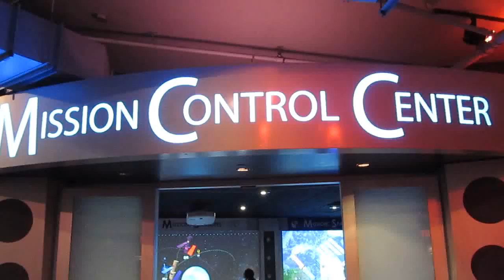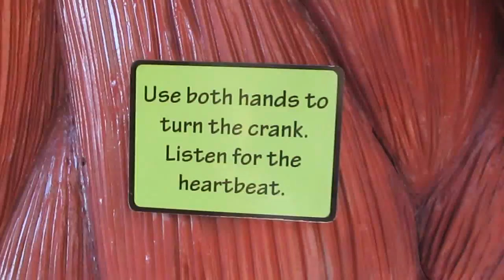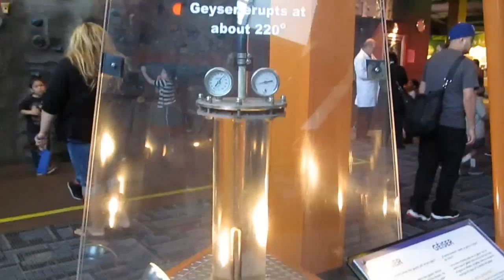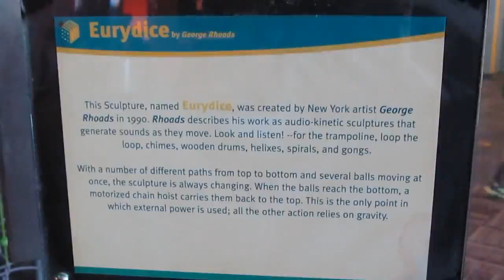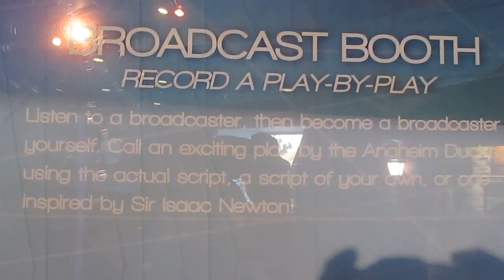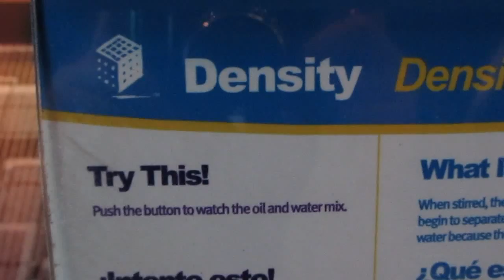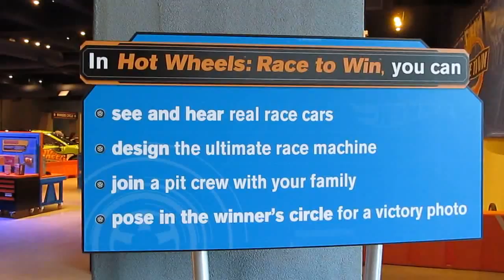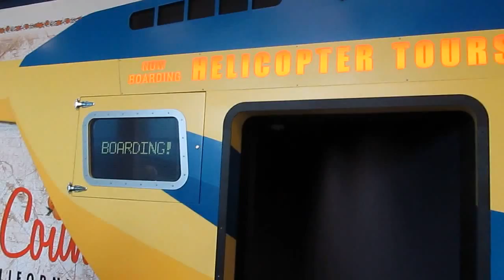Complete Review: Discovery Science Center Cube museum of Santa Ana Orange County California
Complete walk-around of the Discovery Cube Museum. It has recently been renovated so there are many new things. If you want to see science in action and have a fun place for your kids, this is the place to be. It's so big that I had to spent the entire day to go over all of its exhibits. Enjoy!